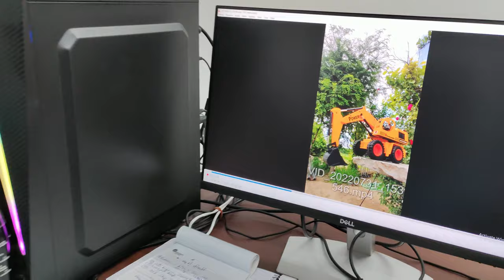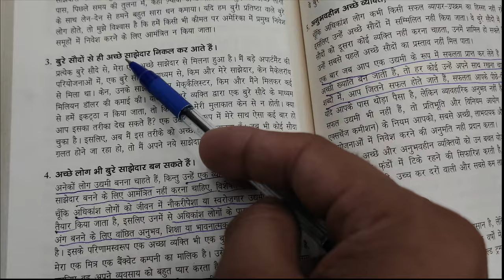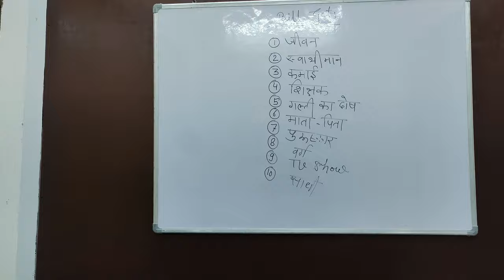220 KV का झटका...Office में ये कौन आए | Fun with Kids | Daughter & Father | Anandraj 24 Family Vlogs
220 KV का झटका...Office में ये कौन आए | Fun with Kids | Daughter & Father | Anandraj Family 24 Vlogs |
Anand Choudhary Vlogs

About ABC Digital Services :-
We at ABC Digital, We Empower Your Brand to Achieve More on All Digital Platforms, support our customers in rising their ambitious business, generate more web traffic, connect with valuable customers and grow their company at new heights.